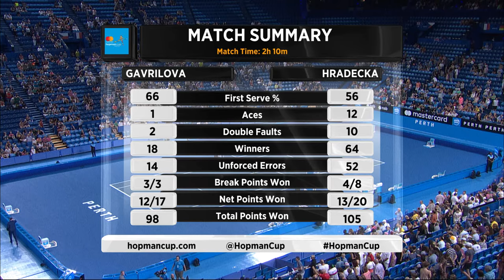Daria Gavrilova v Lucie Hradecka highlights (RR) - Mastercard Hopman Cup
Czech Republic's Lucie Hradecka has squared the ledger at 1-1 against Australia after upsetting Daria Gavrilova 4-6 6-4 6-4.